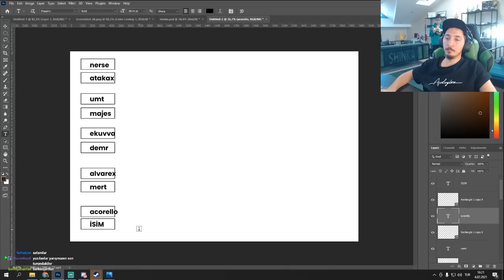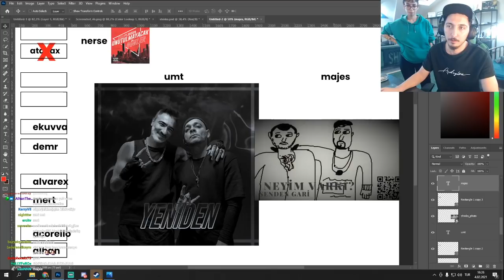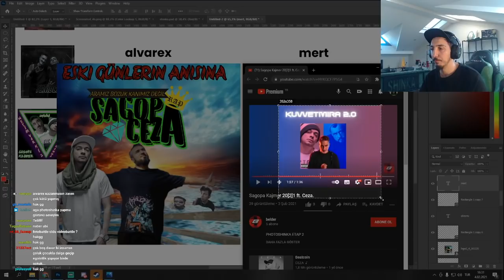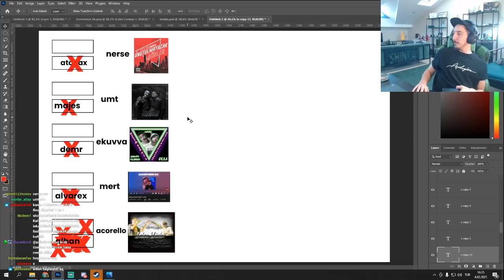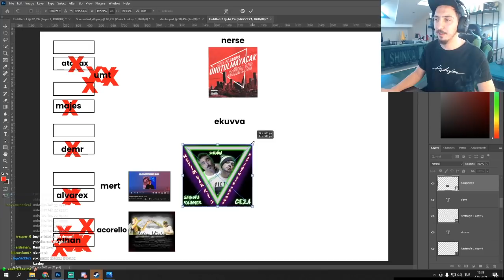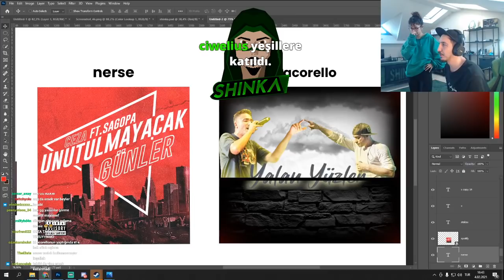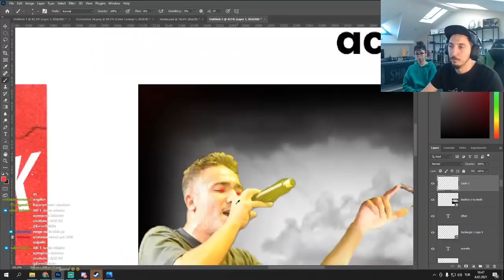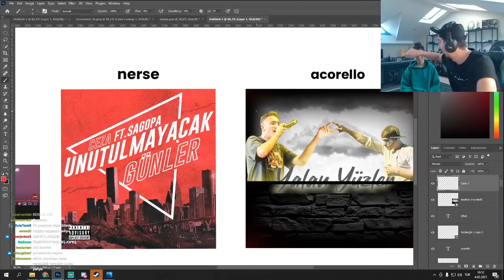EVRİM SHİNKA SAGOPA KAJMER & CEZA ALBÜM KAPAĞI YARIŞMASI YAPIYOR!